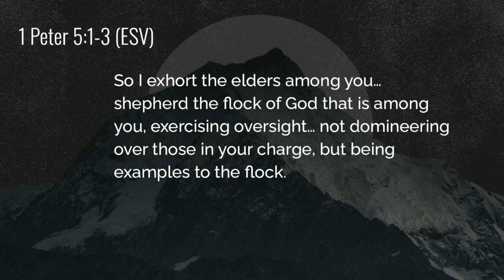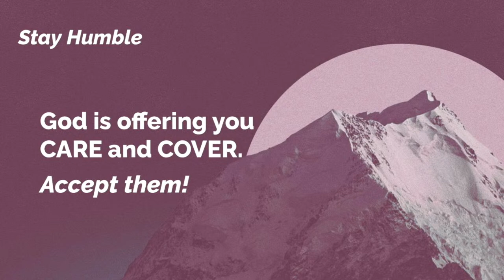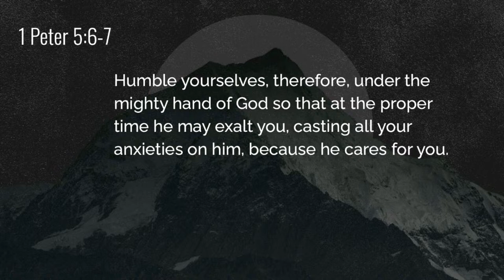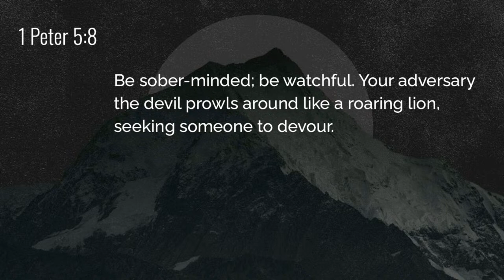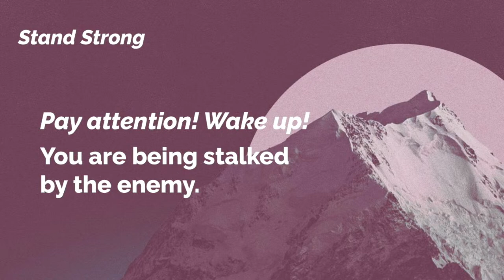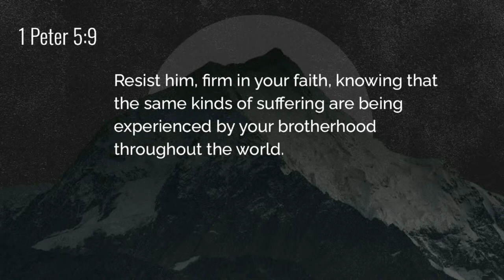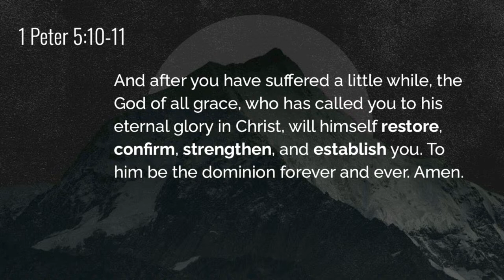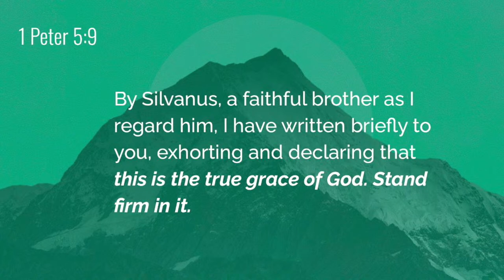Stay Humble. Stand Strong. | 1 Peter 5:1-11 | Living Hope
Bayou City Spring Branch | Keith Bower | April 7, 2024